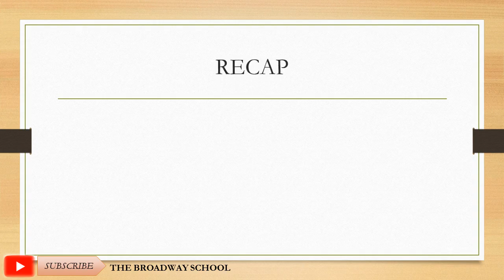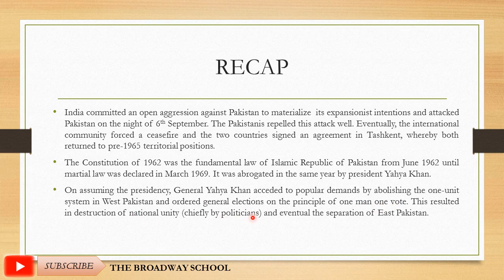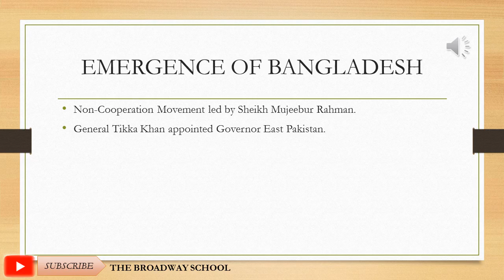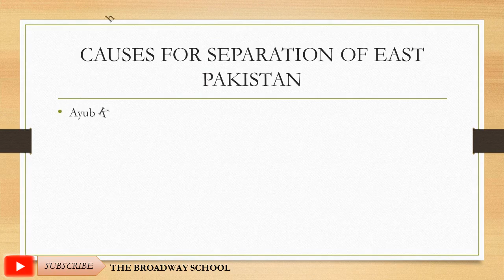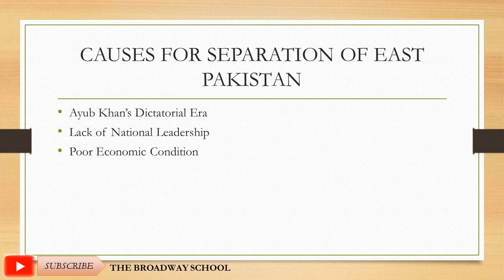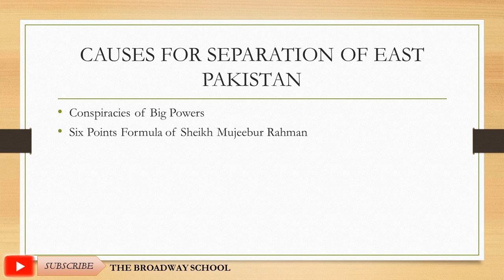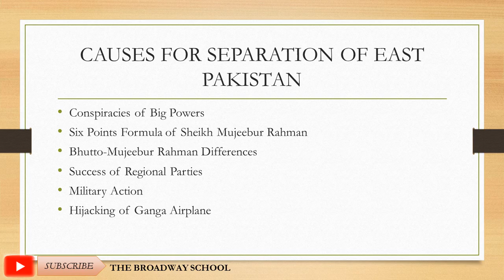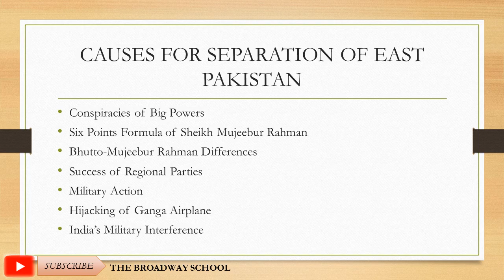Grade-8 | Pak Studies | Lecture 6 | The Broadway School